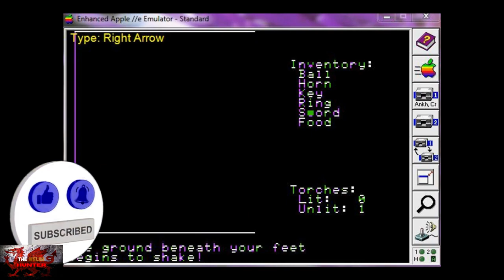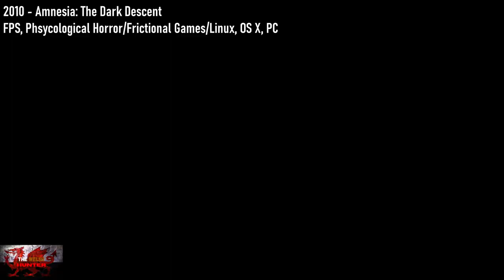The Evolution Of Horror Games (From 1980 - 2021)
Here we see the evolution of horror games from 1980 til 2021.
No matter how much graphics and more have changed, one thing you can always rely on from games on this list and more is..
The ability to scare the crap out of you!

Enjoy the evolution
Game list:-

TimG84
Khost
TschanSchpange1
TonySki

Big Love!